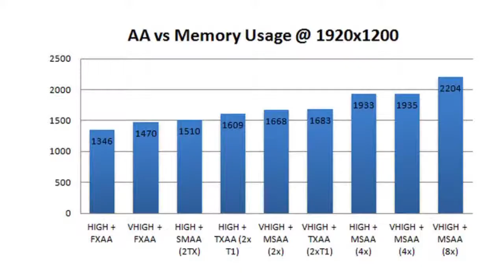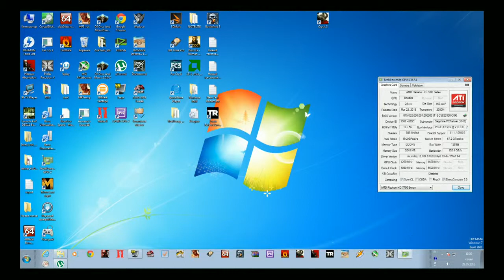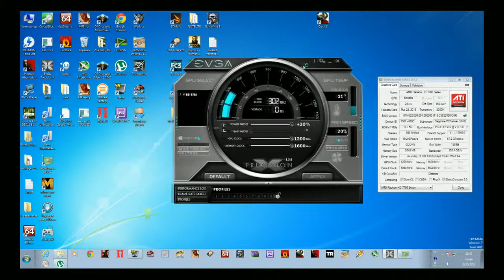SAPPHIRE HD 7790 1Gb vs 2Gb